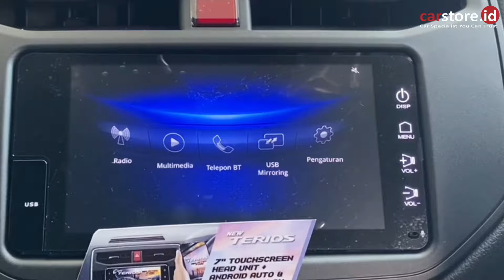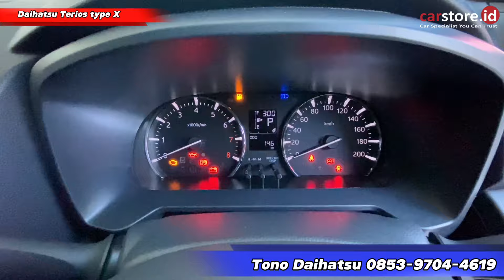Tebus Murah Awal Tahun⁉️ Review Daihatsu New Terios 1.5 Type R Terbaru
Wilayah Plat DKI / Berlaku NIK 2023

DAIHATSU NEW AYLA 2023

ALL NEW ASTRADAIHATSU AYLA 1.0 M MT  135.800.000
ALL NEW ASTRADAIHATSU AYLA 1.0 X MT  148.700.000
ALL NEW ASTRADAIHATSU AYLA 1.0 X MT ADS  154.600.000
ALL NEW ASTRADAIHATSU AYLA 1.0 X CVT  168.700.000
ALL NEW ASTRADAIHATSU AYLA 1.0 X CVT ADS  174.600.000
ALL NEW ASTRADAIHATSU AYLA 1.2 R MT  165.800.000
ALL NEW ASTRADAIHATSU AYLA 1.2 R MT ADS  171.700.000
ALL NEW ASTRADAIHATSU AYLA 1.2 R CVT  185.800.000
ALL NEW ASTRADAIHATSU AYLA 1.2 R CVT ADS  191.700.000

DAIHATSU NEW SIGRA 2023

NEW SIRION X CVT  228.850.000
NEW SIRION R CVT  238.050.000

💥PROMO DAIHATSU TERMURAH 2023

✅ Extra Cashback Astrapay +2jt Pembelian Kredit ( Terios , Xenia & Rocky )
✅ Pembiayaan Syariah
✅ Unit Ready
✅ Terima Tukar Tambah All Merk ( Tambahan Subsidi Astrapay +4/5jt )

✅ DP Gran Max Pickup 4 Jutaan
✅ DP Sigra 5 Jutaan
✅ DP Xenia 10 Jutaan
✅ DP Terios 7 Jutaan
✅ DP Rocky 10 Jutaan
✅ DP Ayla 5 Jutaan
✅ DP Blindvan 18 Jutaan
✅ DP Luxio 20 Jutaan

BONUS TAMBAHAN :
✅Kaca Film
✅Member Astra World 5 thn
✅Dongkrak
✅Paket P3K
✅Talang air
✅Cover Plat Nomor Polisi
✅Karpet Standart
✅Garansi aki 1 tahu

Cari Stok Paling Lengkap , Bisa Test Drive di Rumah, Data Bisa Dibantu ( BI checking, rumah ngontrak ), FREE AKSE HUBUNGI :
☎️ WA / CALL